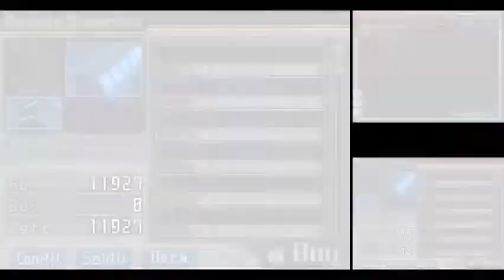Infinite Space 20: Blockade Walking (480p)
The crew calmly passes through a blockade (this time).  It turns out the blockade exists for a very good reason.

Well, at least the assistant combat slot is now filled.  That should help if any melee suddenly pops up.